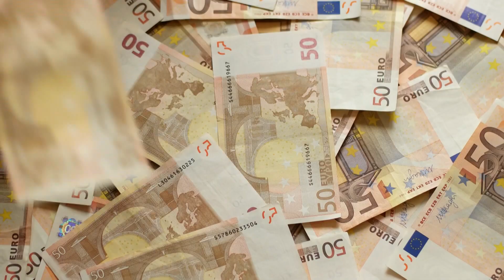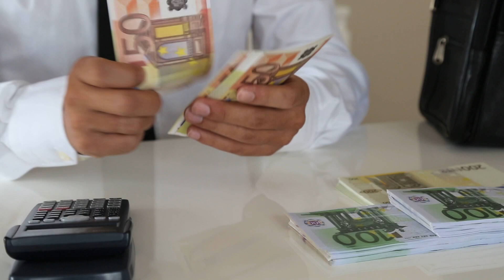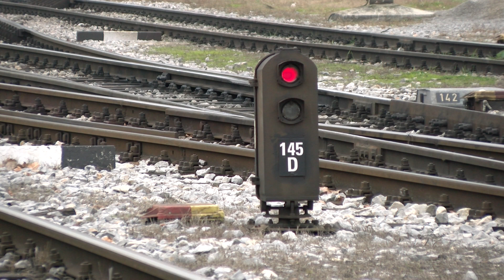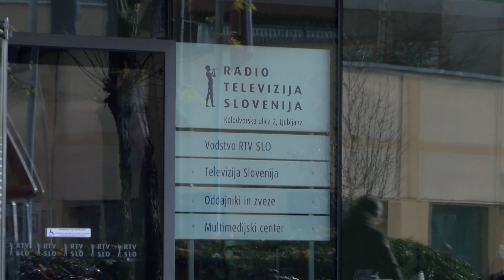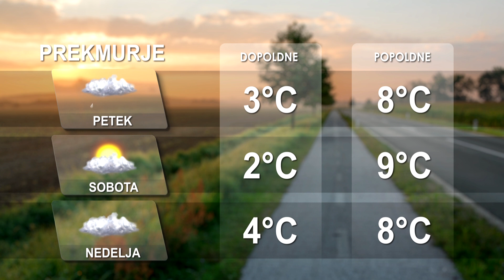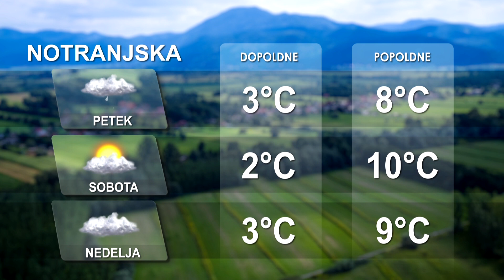[Kratke novice] 21.12.2023 Novice ob 16h na Nova24TV